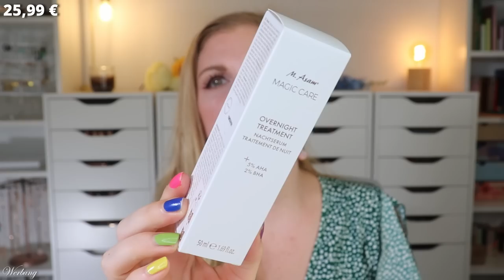Asam Beauty Birthday Box 2023 | 60th Birthday Asambeauty | Inhalt | Unboxing | Claudis Welt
Die @asambeauty birthday mysterybox ist aktuell für 34,99 € verfügbar.
Welche 5 Produkte sich in meiner Box befinden, zeige ich in diesem unboxing .

00:00 Infos zur Asam Birthday Box
01:35 MAGIC FINISH Lidschatten- & Blush Palette
02:27 M. Asam Collagen Ampullen
02:58 ahuhu Keratin Haarmaske
03:52 MAGIC CARE Overnight Treatment
05:20 M. Asam Charming Blossom Duschschaum
05:46 Mein Fazit

Liebe Grüße
Claudi